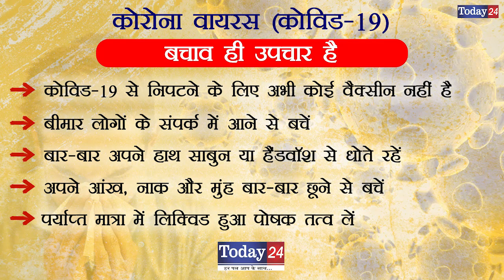महोली कस्बे में दो सस्पेक्टेड कोरोना मरीज मिले | Today24